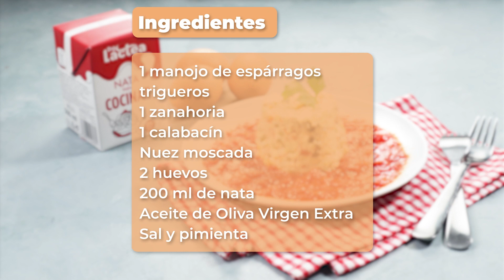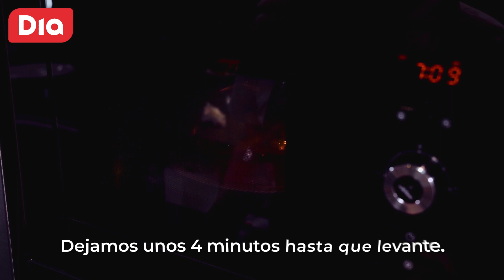Receta Flan de verduras | Daniel Del Toro y Dia España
En nuestro canal de Youtube podrás encontrar ofertas y recetas rápidas y saludables con la colaboración de nuestro chef Daniel Del Toro, exconcursante de MasterChef. ¡Subscríbete para estar al tanto de recetas y consejos sobre cocina!